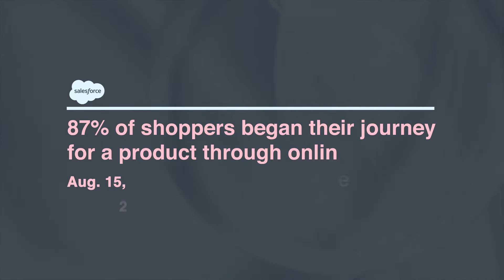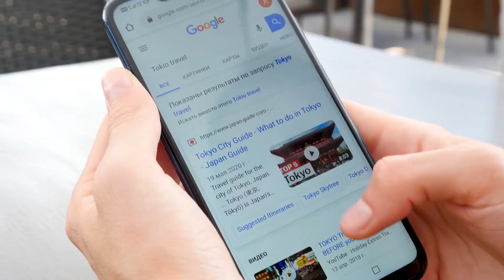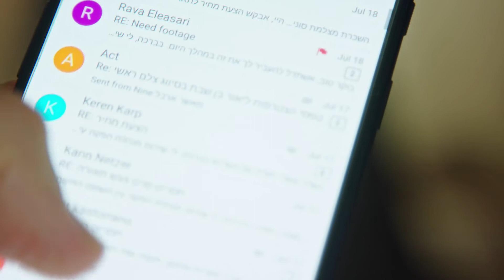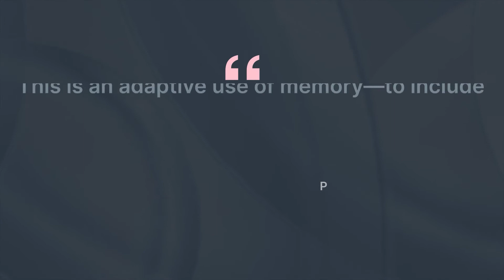How Google Makes You Forget (Digital Amnesia)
The Google effect, or digital amnesia, is the tendency for people to forget information relatively quickly due to the high reliance on technology or a digital device.